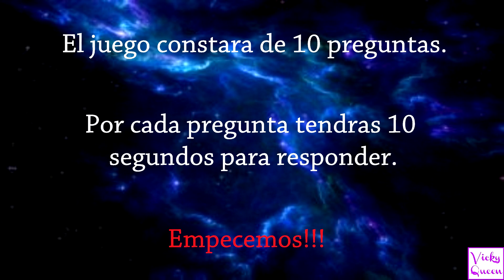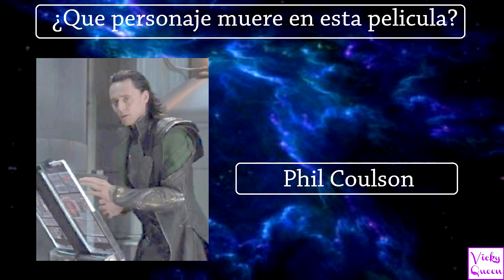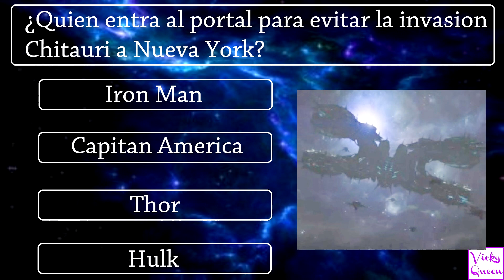¿Cuanto sabes sobre LOS VENGADORES? Test/Trivia